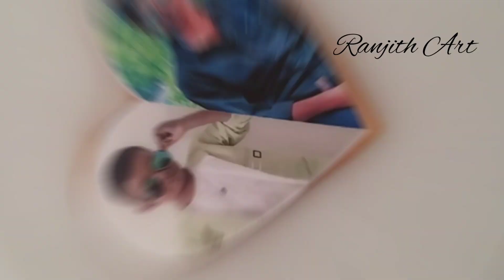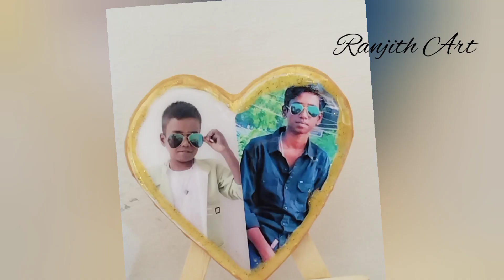my first resin art gift/ customised gifts for resin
my first resin art gift for resin